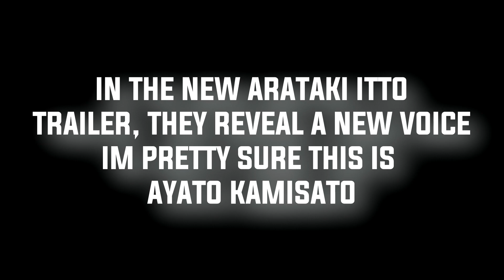GENSHIN REVEALED KAMISATO AYATO'S VOICE?!?